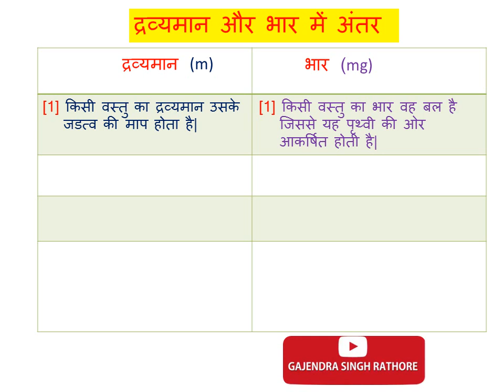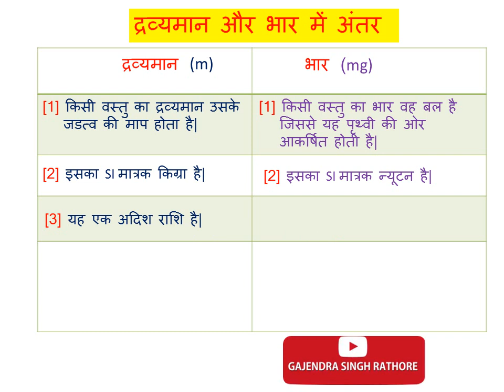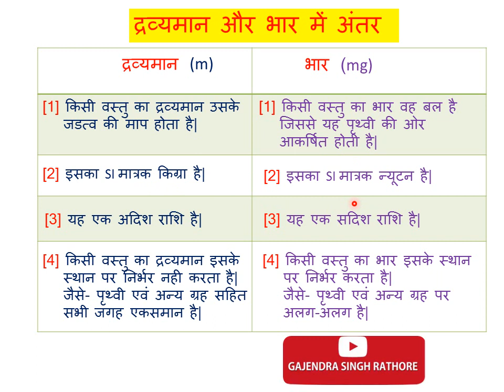द्रव्यमान और भार में अंतर,difference between mass and weight,गुरुत्वाकर्षण,9th science,11th physics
​@G.S.R द्रव्यमान और भार में अंतर,differencebetweenmassandweight,difference_between_mass_and_weight ,9th science,11th physics,गुरुत्वाकर्षण,gajendra singh rathore,mass and weight,द्रव्यमान ,भार,mass,weight, द्रव्यमान और भार में अंतर,massandweight,m,mg,newton,